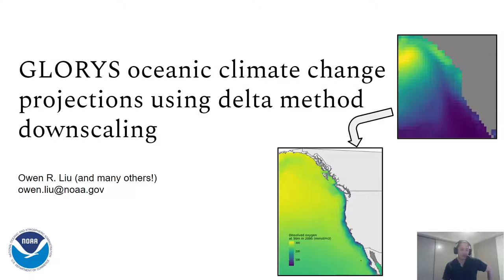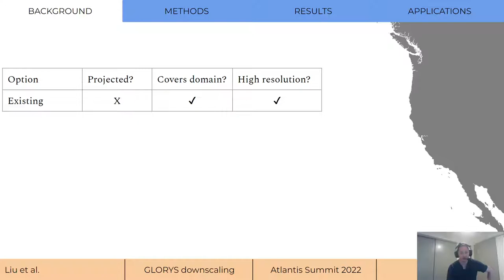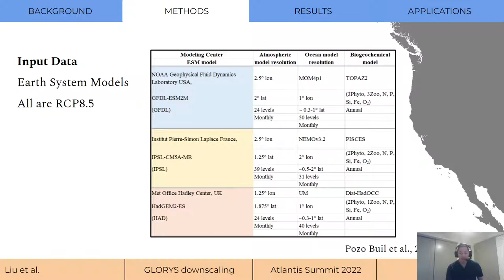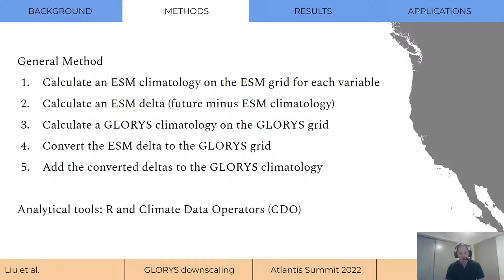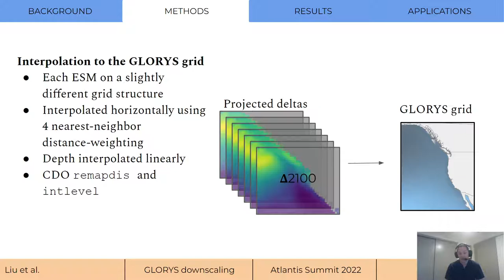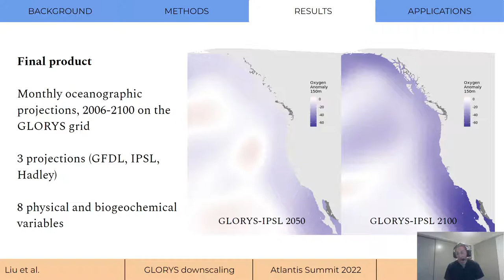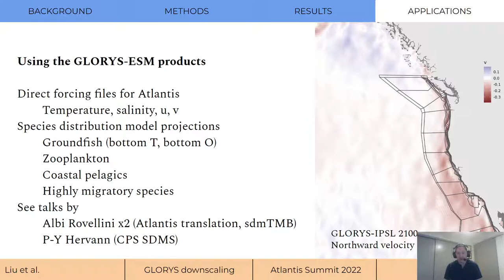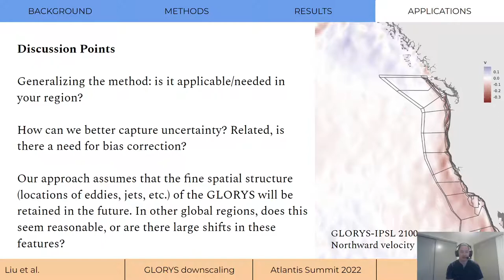GLORYS translation - Owen Liu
Atlantis 2022 summit talk on working with GLORYS and Atlantis off the west coast of USA